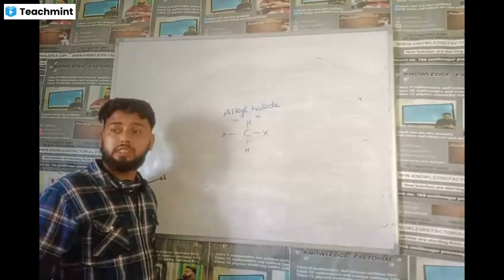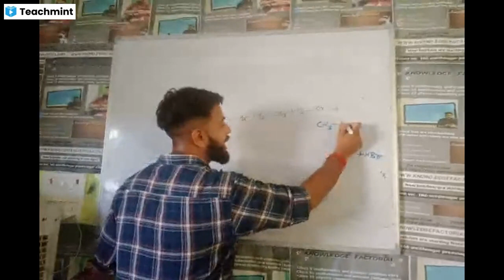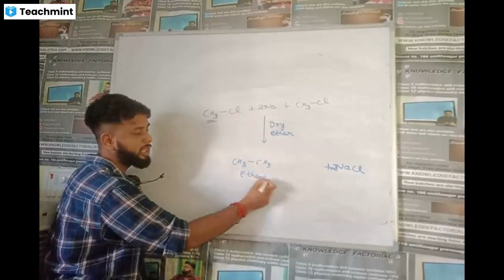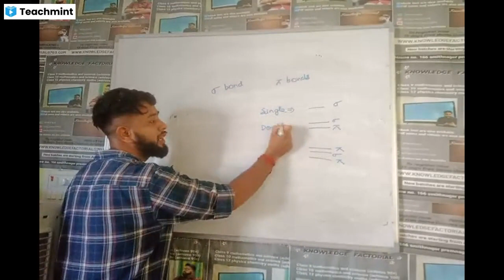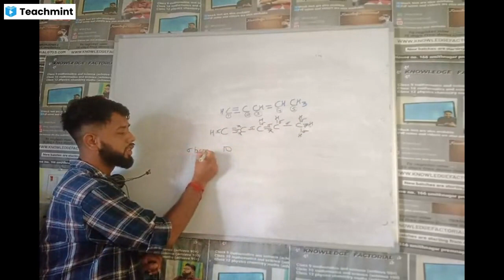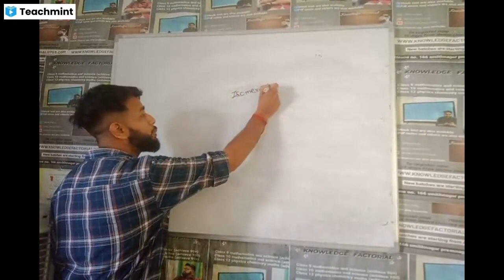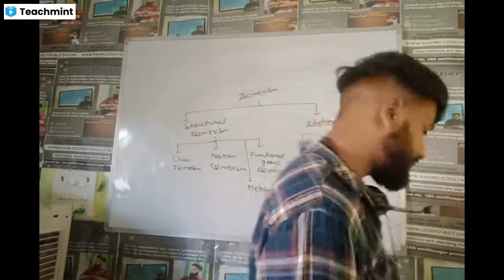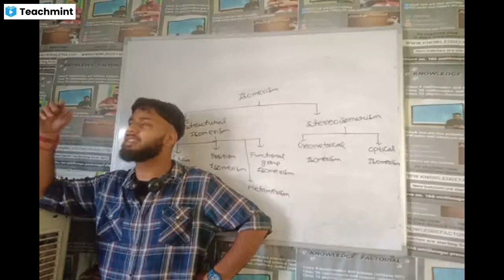ORGANIC CHEMISTRY PART 3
KNOWLEDGE FACTORIAL
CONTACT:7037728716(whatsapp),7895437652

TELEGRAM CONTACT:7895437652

Target (100%)